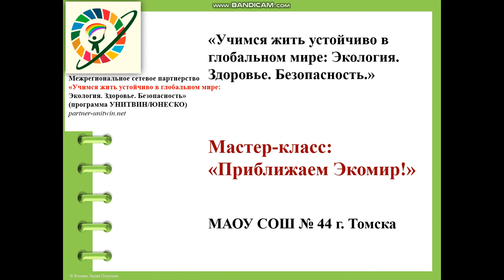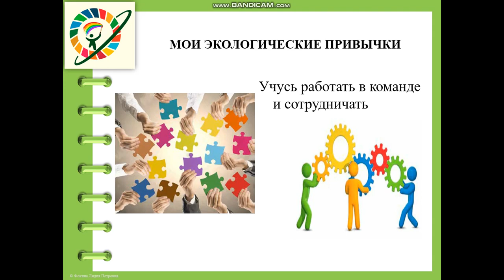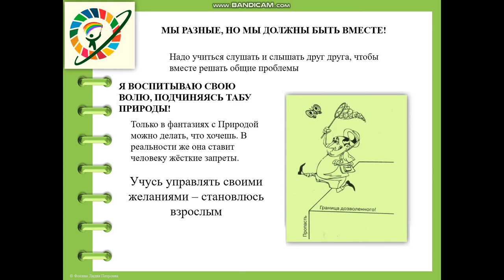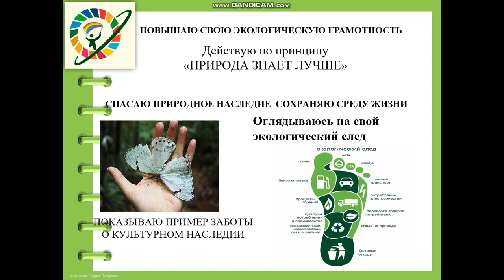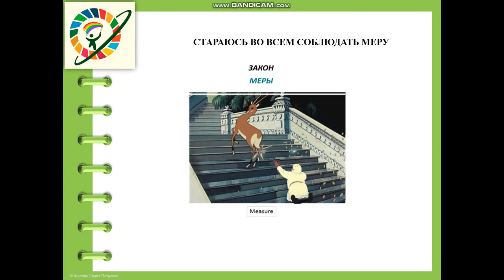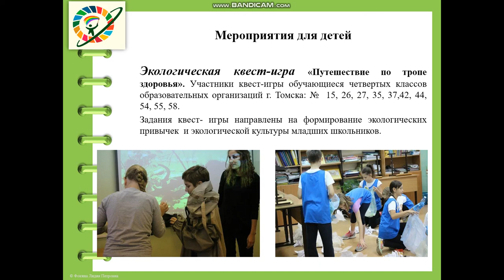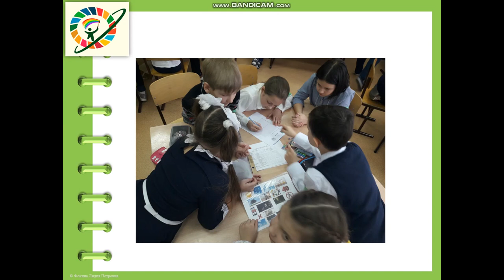Мастер-класс"Приближаем Экомир", МАОУ СОШ №44 г. Томск